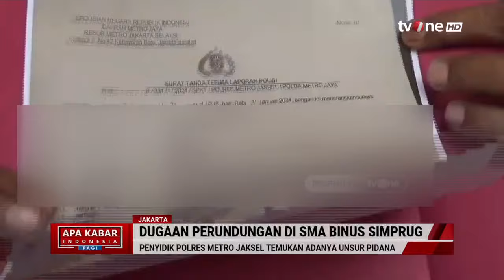Polisi Dalami Dugaan Perundungan di SMA Binus School Simprug | AKIP tvOne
AKIP, - Polisi Dalami Dugaan Perundungan di SMA Binus School Simprug | AKIP tvOne

Polisi menindaklanjuti laporan kasus seorang siswa SMA Binus School Simprug berinisial RE. RE diduga menjadi korban perundungan dan pengeroyokan hingga dilarikan ke rumah sakit.

Kasus tersebut sudah naik ke tahap penyidikan. Pihak keluarga para terduga pelaku mencoba menempuh jalur mediasi dengan korban dan keluarga korban. Namun penyelesaian kasus perundugan yang terjadi di Binus School Simprug Jakarta Selatan itu tidak menemukan titik terang.

AKIP01
FR01
RZA01